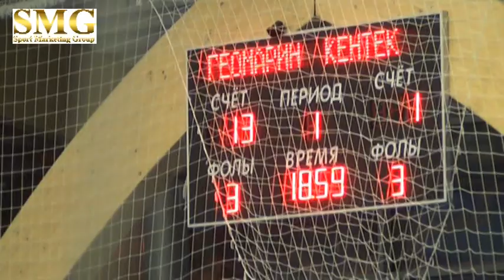7 тур Лига Корпоративных Чемпионов GeoMarineGroup - KENTEK 13-1